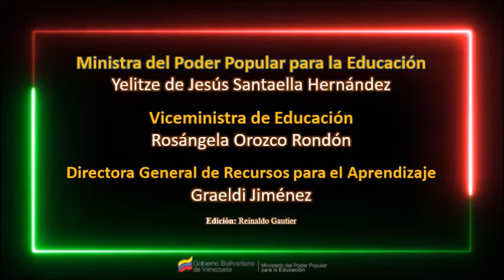PREGUNTAS / Lengua de Señas Venezolana.